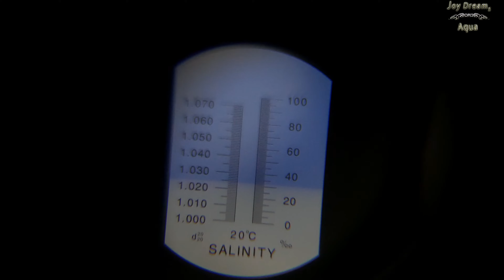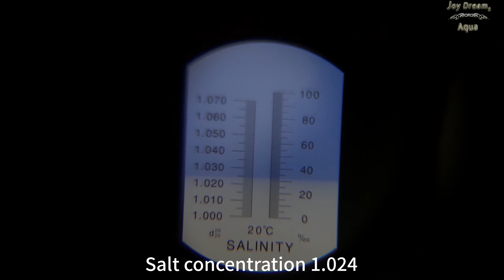Setup a homemade coral Reef Tank 해수어항 셋팅 (니모 키우기)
[aqua]
We set up a coral reef tank using a skimmer, sump filteration system made in the previous video.
The water quality was stabilized in a short period of time, and coral reef and nemo fish were simultaneously added.
reef tank, reef tank setup, reef tank lighting, coral reef tank setup,
reef aquarium, 해수인,어항,어항만들기,해수어항 셋팅

Aquarium Resources
Reef tank size(small) : 450X180X240mm about 10gallon
Temperature : 26 degrees
Salt water : 1.024 ~ 1.025
filter : sponge + Filtration stone
reef : Dead stone
Coral : Pumping polyp, Button coral, Star polyp, Peach mango, Galaxy polyp
Motor : 10W Underwater motor (80X60X70mm)
tube : 15mm,10mm,5mm for DIY Bubble motor

Music1
Track : A Himitsu - Fragile
Music3
Music4
Erik Satie Gymnopedie -- played by Wilfried Welti